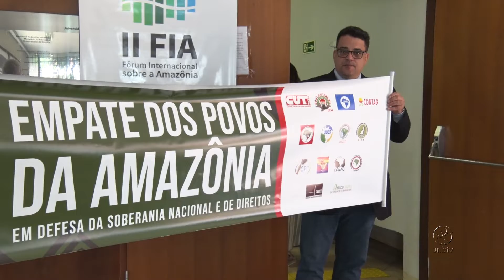Fórum internacional debate sobre a Amazônia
O futuro da região Amazônica é o foco das discussões do II FIA, Fórum Internacional sobre a Amazônia.  O evento, que foi sediado na UnB, reuniu a comunidade acadêmica, movimentos sociais, sindicais e ONGs. O objetivo foi refletir sobre o quadro atual da região, apontando linhas de pesquisa e ações para preservação da floresta.

UnBTV - Junho/2019